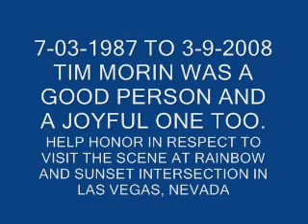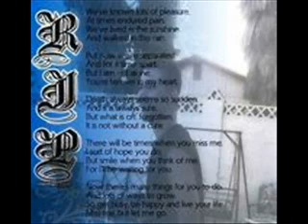RIDE IN PEACE TIM M MORIN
MY OLDER BROTHER WHO WAS 20 DIED